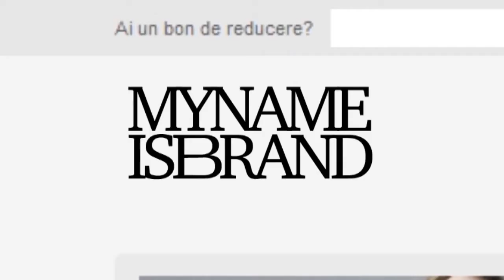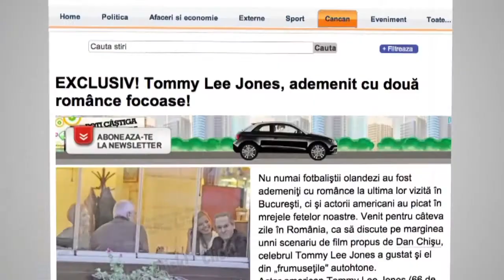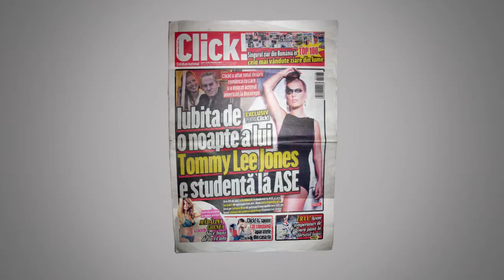"Tommy Lee Jones vs. Copy"- Mynameisbrand case study with subtitles